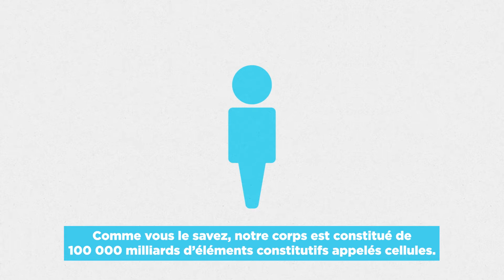Maladies génétiques et la thérapie génique | Module 1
Dans cette série, le professeur Moly Cule et son assistant Eugène expliquent ce qu'est une maladie génétique et ce qu'est la thérapie génique.